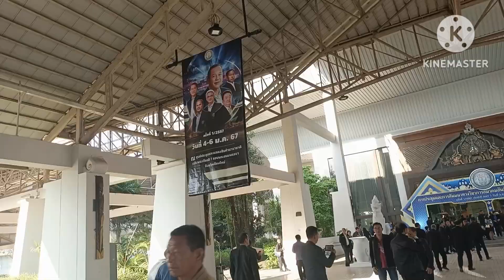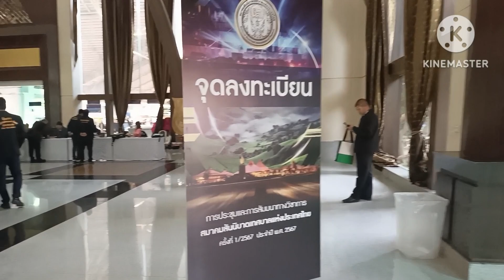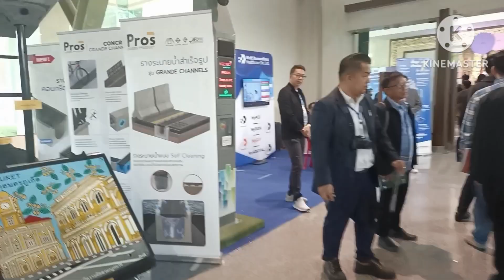ประชุมสันนิบาตเทศบาลแห่งประเทศไทยนายกเทศมนตรีและปลัดเทศบาลทั่วประเทศ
เดินทางไปประชุมสันนิบาตเทศบาลแห่งประเทศที่จังหวัดเชียงใหม่ศูนย์ประชุมเเเละเเสดงสินค้านานาชาติจังหวัดเชียงใหม่ประกอบไปด้วยนายกเทศมนตรีประธานสภาเเละปลัดเทศบาลทั่วประเทศ#ประชุมสันนิบาตเทศบาลแห่งประเทศไทย#ประชุมศูนย์ประชุมแสดงสินค้านานาชาติเชียงใหม่ประชุมปลัดเทศบาล